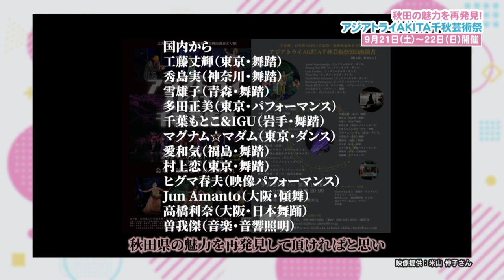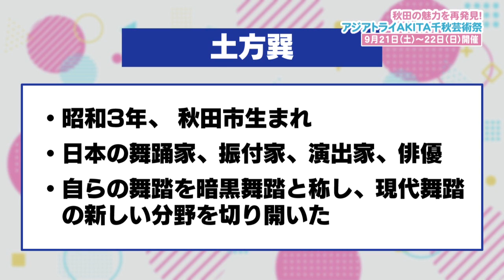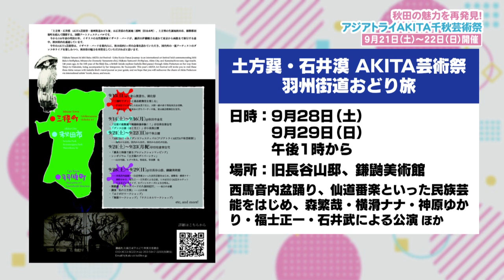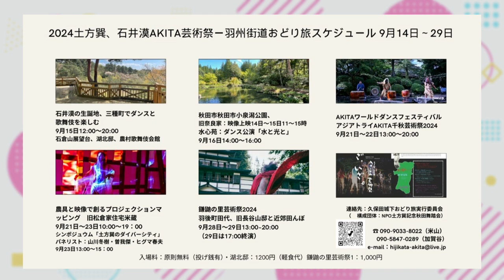秋田の魅力を再発見！ 「アジアトライAKITA千秋芸術祭」